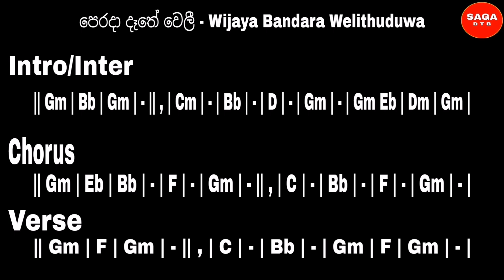Perada Dathe Weli Songs Chords (පෙරදා දෑතේ වෙලී) - Wijaya Bandara Welithuduwa Songs Chords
Chords chart of the song " perada dethe weli "

SAGA DTB

Music Lessons & Music Education

Perada Dathe Weli Songs Chords

 Perada Dathe Weli Guitar  Chords

Perada Dathe Weli Music Lessons

 Wijaya Bandara Welithuduwa Songs Chords

Wijaya Bandara Welithuduwa Songs Guitar  Chords